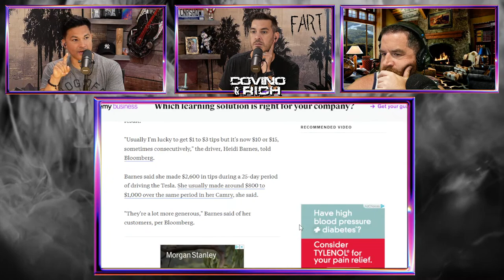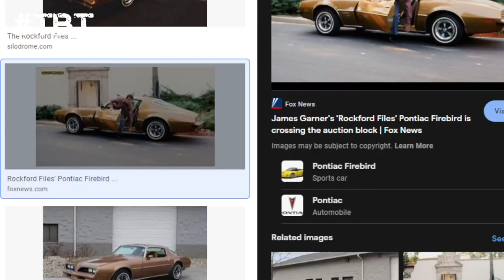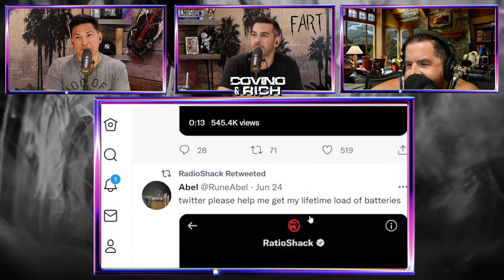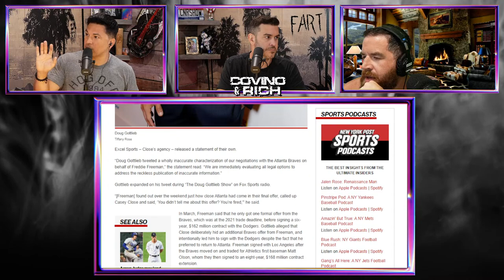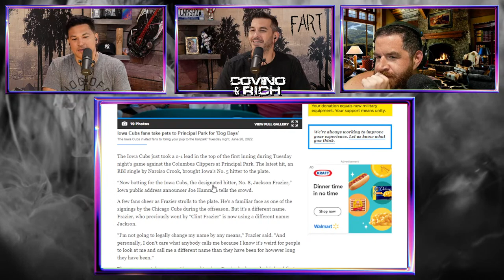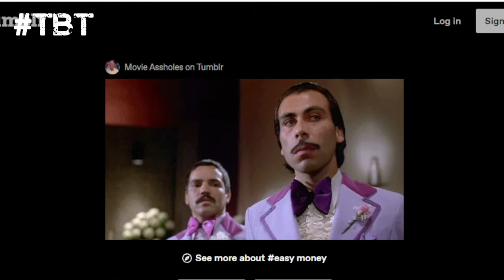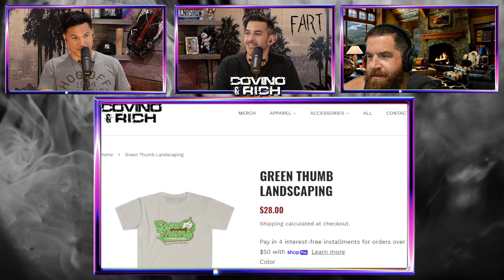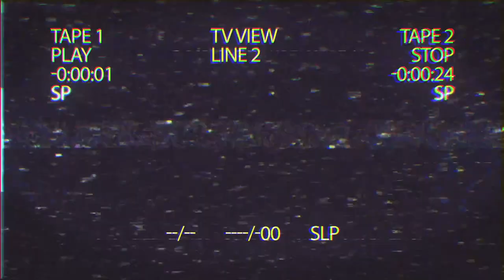Covino & Rich 6/30/22